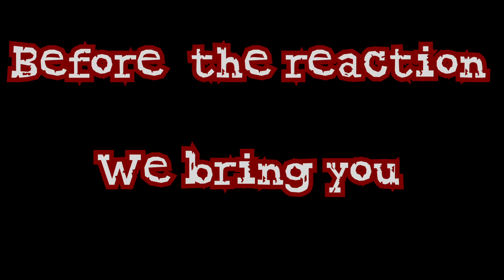Leave It to Levi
This is just a fun little video to tide you over before episode 15, we experienced some technical difficulties but they're done and editing is more than under way. expect episode 15 either tonight or tomorrow morning.